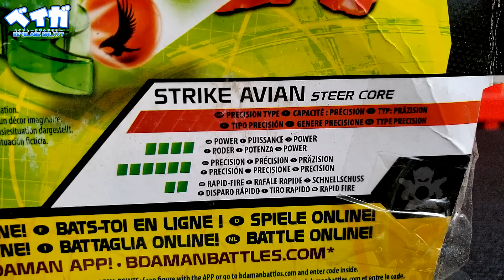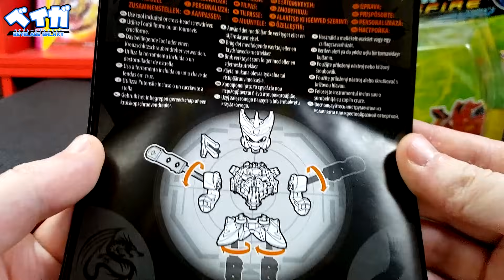Análise BD-06 STRIKE AVIAN - B-Daman Crossfire クロスファイトビーダマン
AVISO!
Apesar deste vídeo ter como assunto principal uma linha de brinquedos, ele pode conter uma linguagem inadequada e termos técnicos, sendo assim, não destina-se a um público infantil. O discernimento do espectador é aconselhado.

00:00 - Introdução
00:57 - Conteúdos da embalagem
03:45 - Análise
08:04 - Testes
10:19 - Considerações finais